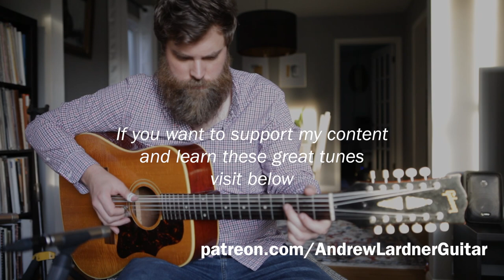"Busted Bicycle" by Leo Kottke